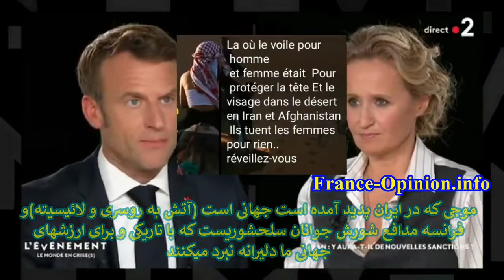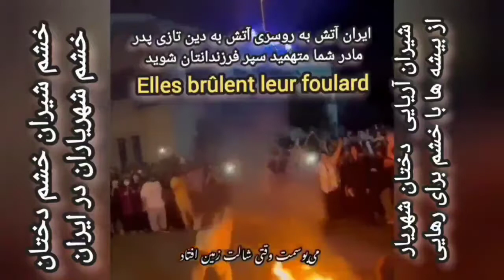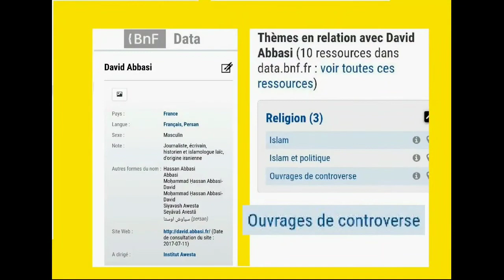ژینا امینی عبدالله اوجلان شیر در بند را زنده و جهانی کرد